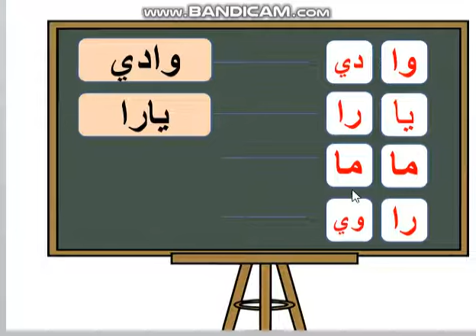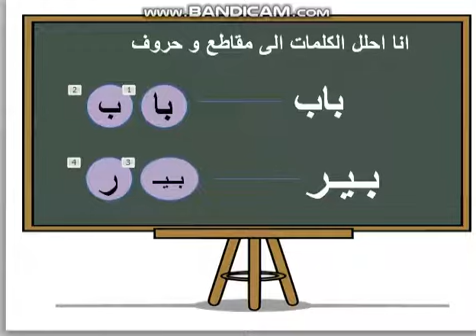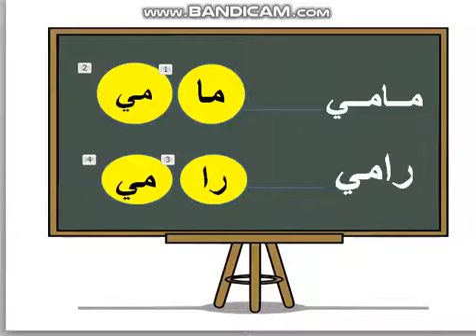تركيب وتحليل كلمات